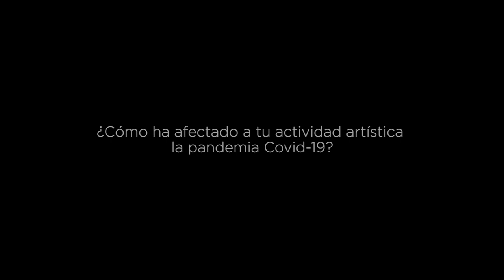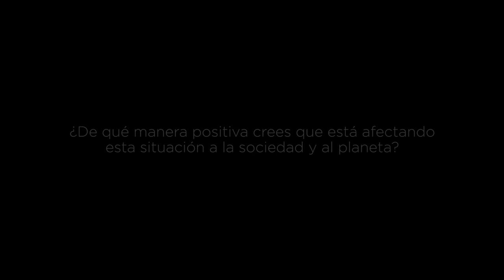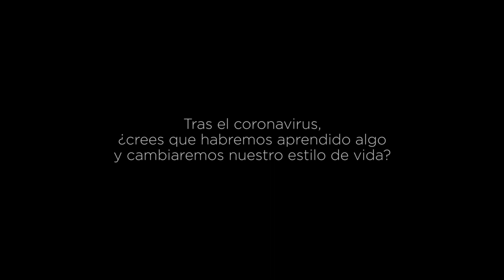Jose Luis Ruiz del Puerto Retratos en Tiempos de Pandemia 2020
El guitarrista José Luis Ruíz del Puerto nos cuenta cómo está viviendo esta situación excepcional.

Guitarras Alhambra pregunta a artistas Alhambra de todo el mundo qué piensan y cómo ha afectado esta pandemia en sus vidas. Tres veces por semana presentaremos un nuevo guitarrista para que nos cuente su visión personal sobre esta difícil situación que afecta a todo el mundo. ¡Estad atentos!